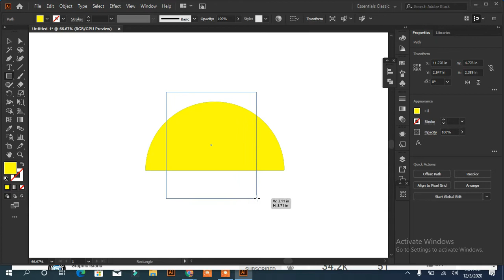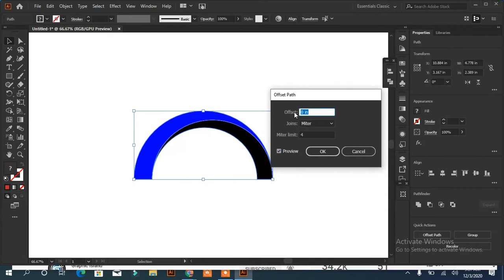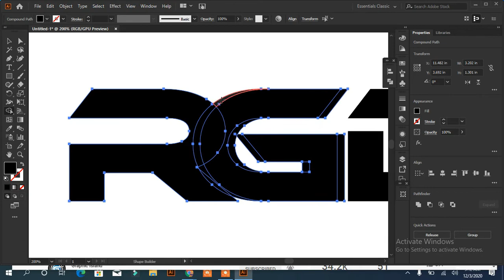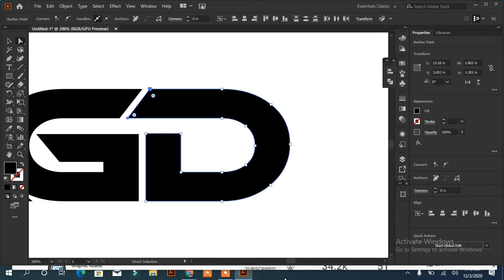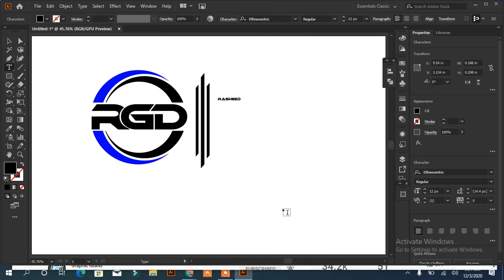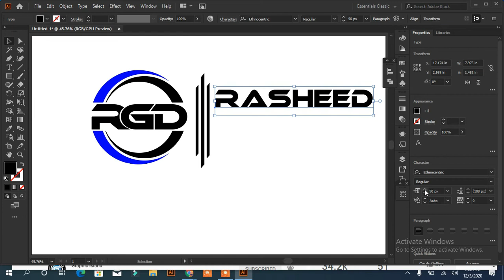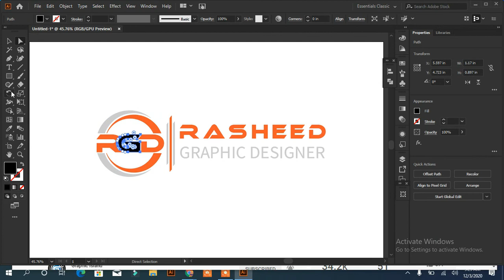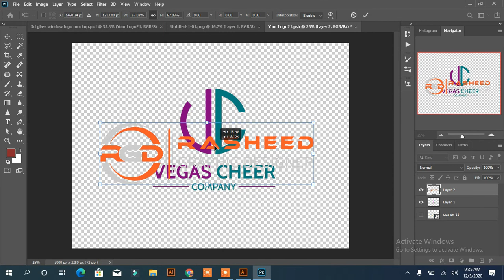logo design tutorial in adobe illustrator cc 2020||how to make logo design||Rasheed RGD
How do I create a logo in Illustrator?

How do you create a logo in typography?

Is Illustrator good for logos?

What size should you create a logo in Illustrator?

how to make a text logo in illustrator

illustrator text effects

typography illustrator

how to set up Illustrator for logo design

designing in illustrator

how to design a minimal logo

How do I make a logo from scratch?

How can I make my own gaming logo?

How much does it cost to create a business logo?

free logo download

How do I create a professional logo in Illustrator?

Is Adobe Illustrator good for making logos?

What program is used to design logos?

How do I start designing a logo?

How do I create a logo description?

How do I make a simple logo in Illustrator?